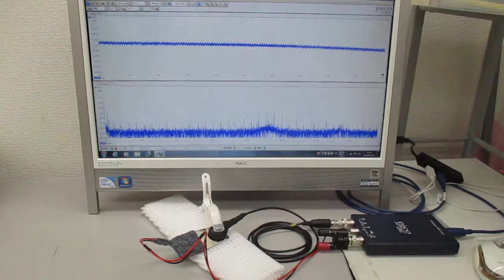非線形共振型超音波発振プローブ(スイープ発振制御)